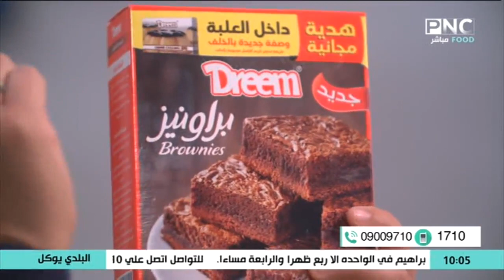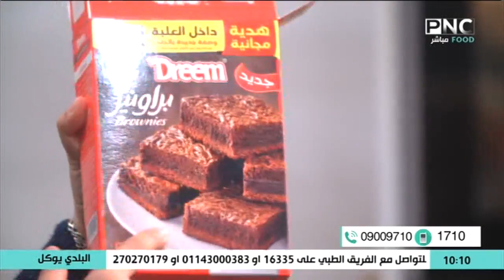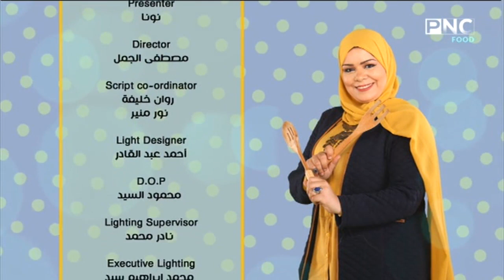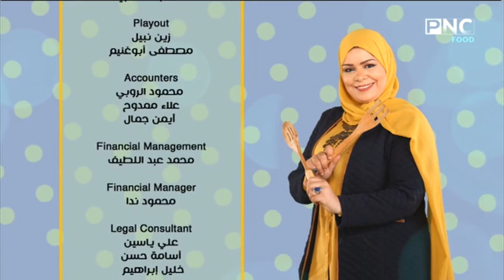طريقة عمل براونيز الكراميل والعيش القطني وورقة الكبد والقوانص بالخضار | الشيف نونا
حلقة برنامج البلدي يوكل - الاحد 24 مارس 2019
يذاع يوميا في العاشرة صباحا على PNC Food